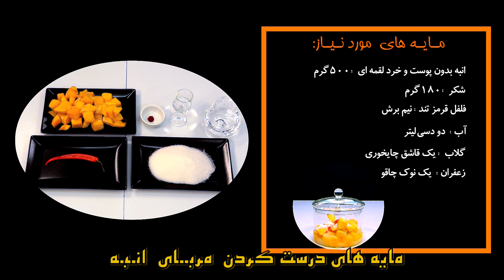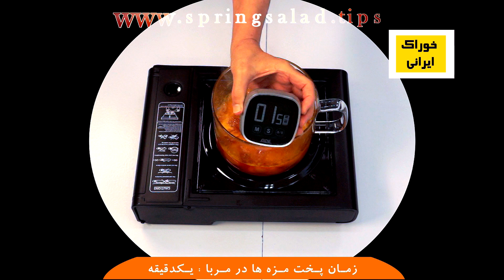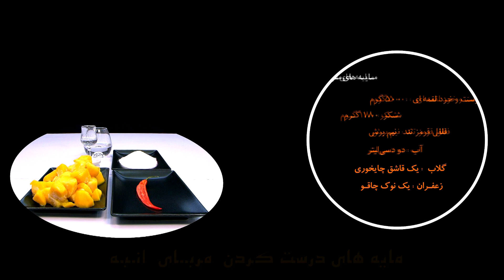مربای انبه-ازانبه تازه ولی سفت مربائی خوشمزه و پرفایده با بوی گلاب درست کنید. Iranian Food-Mango Jam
مربای انـبـه ؛ مربائی پرفایده و سرشار ار ویتامینهای ث و آ و آهن است.از انـبه های تازه ولی کمی سفت تر این مربا را درست کرده ایم که پس از پخت و آماده شدن لهیده نشده و کمی دندان گیر باشند. مانگوی تازه را با کمک چاقوی سیب زمینی کنی پوست میکنیم . گوشت دور هسته مانگو را جدا کرده و آنها را به اندازه و فرم دلخواه برده ایم. یک مانگوی نیم کیلوئی در حدود 400 گرم گوشت مانگوی خالص بدست میدهد. مزه های مربای مانگو: فلفل قرمز تند را ریزه میکنیم. ؛ مانگوها را با دمای نیمه گرم به مدت 20 دقیقه میجوشانیم . مربا را آزمایش آمادگی میکنیم و سپس به آن گلاب و زعفران زده ایم. پس از یکدقیقه پخت مربا آماده است. مایه های بکار برده در مربای انبه اینها هستند:ا
انبه بدون پوست و درشت ریز شده 500 گرم
آب2  دسی لیتر/20 سانتی لیتر
شکر در حدود 180 گرم
فلفل قرمز تند نصف دانه
گلاب یک قاشق چایخوری
زعفران یک نوک چاقو

How to make Mango Marmalade
500  frozen mango in pieces
2 dl /20 cl Water
180g of sugar
½ red chili pepper
1 tsp Rose water
1 knife-sliced saffron